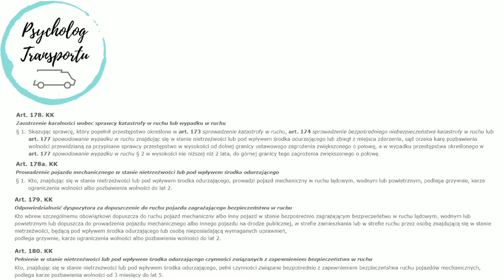Użycie środka odurzającego podczas prowadzenia pojazdu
Jak zapewne wiecie przepisy zabraniają prowadzenia samochodu pod wpływem alkoholu ale zabraniają także prowadzić pojazd mechaniczny również będąc pod wpływem środków działających podobnie do alkoholu. Rozporządzenie w sprawie wykazu środków działających podobnie do alkoholu oraz warunków i sposobu przeprowadzania badań na ich obecność w organizmie wskazuje jakie środki psychoaktywne oprócz alkoholu mają negatywny wpływ na zdolność prowadzenia pojazdu. Zwrot środki psychoaktywne działające podobnie do alkoholu może być mylący, gdyż wiele z tych substancji oddziałuje na nasz organizm zupełnie inaczej niż alkohol.  Także zapraszam Was dziś na pogadankę o tym, co to jest środek odurzający i w jaki sposób podchodzi się do karania kierowców będących pod wpływem takich substancji.